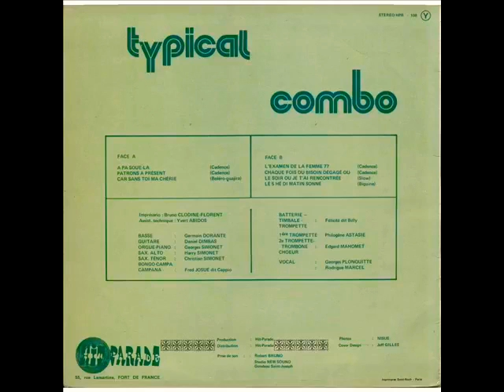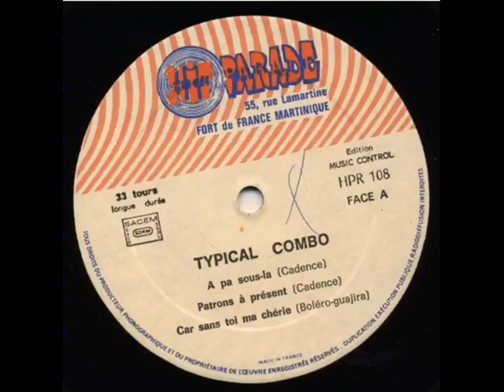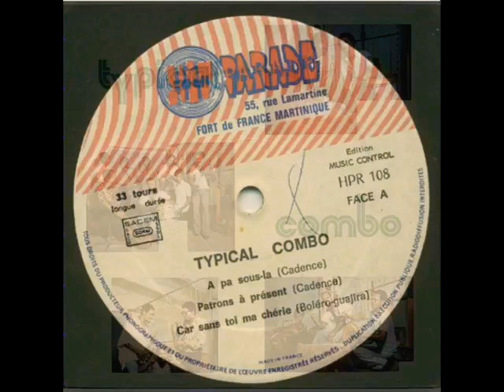Car Sans toi Ma Cherie - Typical Combo (salsa)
bolero guajira - Francia